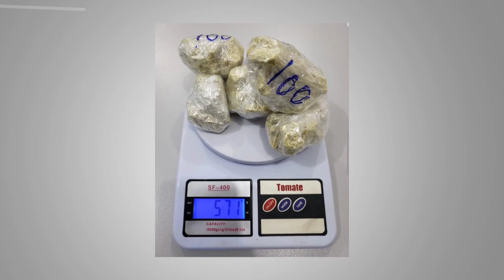Na Mira Em Tempo 24 10 2019 3º Bloco